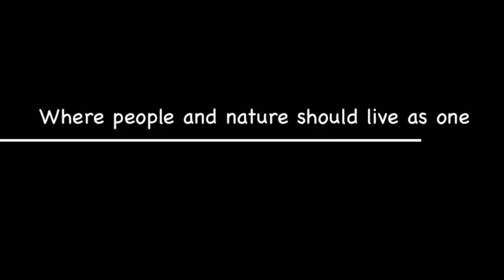Fowlers Lane, Possums Creek, NSW